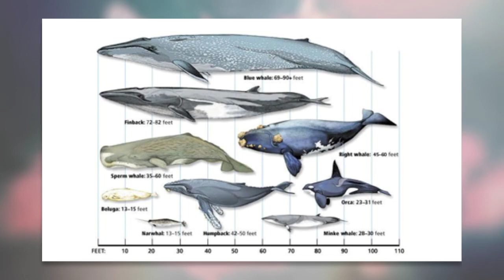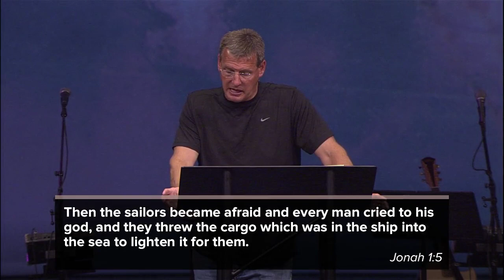Jonah - BC #6 | Todd Wagner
Taking a look at Jonah, we see how not to react to God's grace and how we should react to grace as believers. Jonah tried to run from the presence of God even though he was given specific instructions from Him. How often do we decide that our way is better and fight against what God wants for us? Or decide, like the men on the boat with Jonah, that we can work our own way back to God? It only makes it harder for us. But when we trust in God, who gave His Son for us, we come to know His love. We then respond by sharing grace with everyone around us. How will you react? __
Follow @theporch: